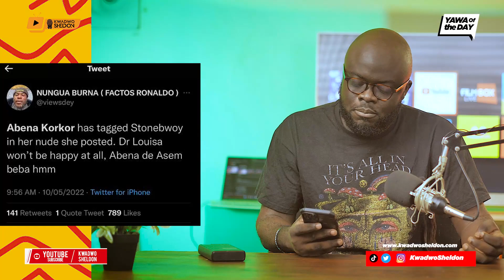This Is Why Abena Korkor Is Trending🤦🏿🤦🏿🤦🏿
Controversial socialite Abena Korkor has taken over social media trends as a naked video of hers has gone viral.

It is not clear how the video spread but per indications, the socialite had deliberately shared it on her social media pages.

Twitter has been hit with lots of reactions as the video shows Abena Korkor making seductive moves completely naked.

In the 10-second video, Abena is seen performing yoga-like moves at a window looking outside from the room where she is.